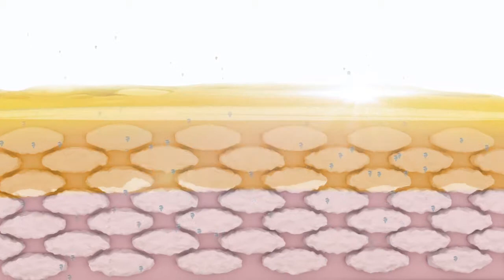CRODA DURAQUENCH IQ (LATIN VERSION)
Classlane were commissioned to produce several commercial film productions for the chemical specialists, Croda.

The innovative beauty product, Duraquench IQ, provides effective skin moisturisation with a dual mechanism. Not only does it form a layer on the skin's surface, but it reinforces the natural barrier so that water loss is regulated.

Our global film campaign showed the benefits of the product that would be easily communicated to a range of international markets.  This is the Latin version.